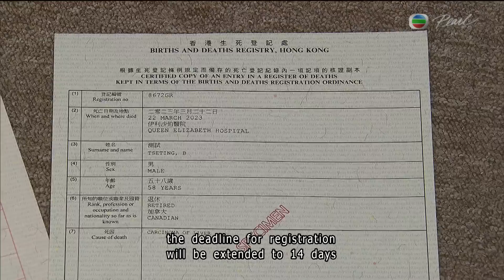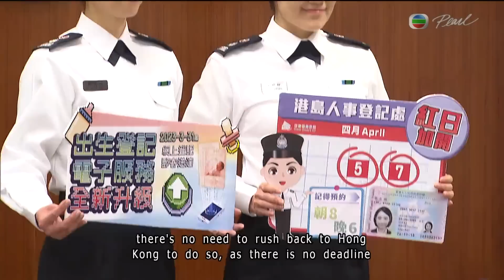News at 7:30｜30 MAR 2023｜HONG KONG English Latest NEWS